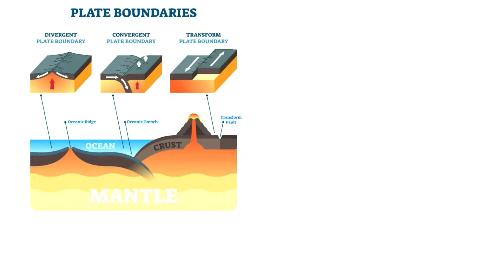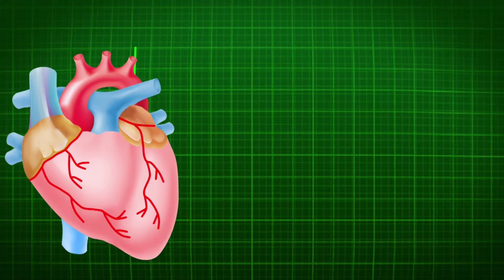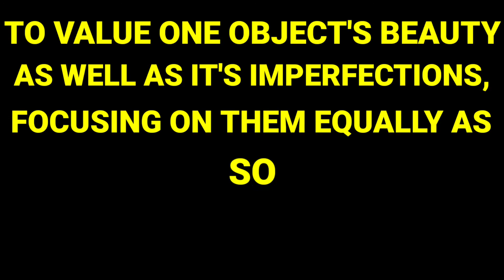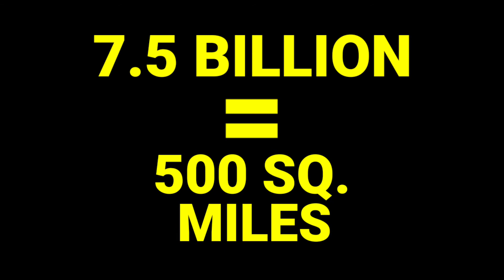The Robot Dog in Space X is... | Top Random Facts- EP:4 || FACT Fusion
Who is the dog in SPACEX? Or, Do you know that the whole population of the world (7.5 Billion)  can be fit inside the Area of Los Angeles? So, In this video we gonna Check out some of the random interesting facts...

ABOUT MY CHANNEL:
Our channel is about interesting facts. We also cover lots of cool stuffs such as Facts and Scientific explaination.